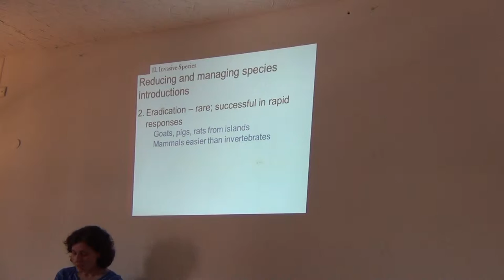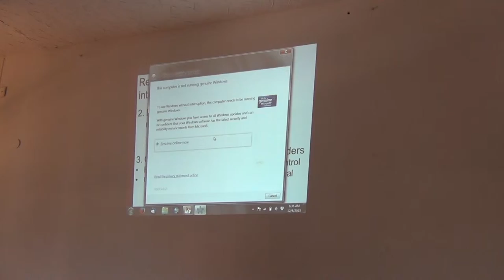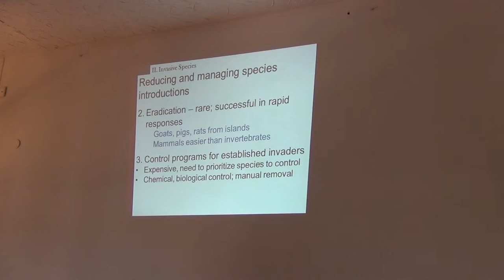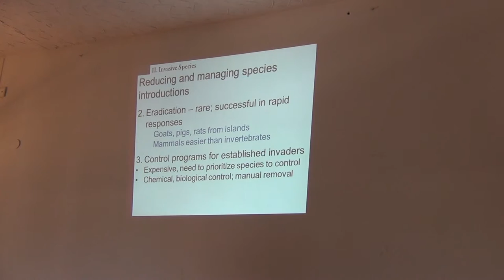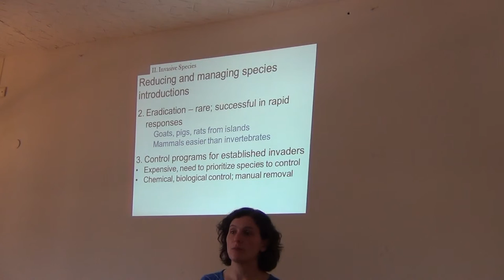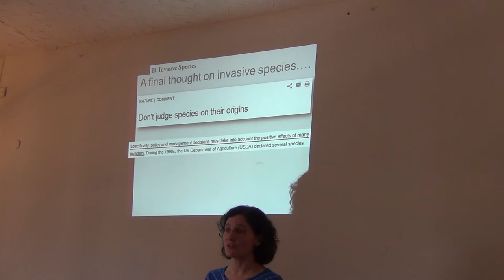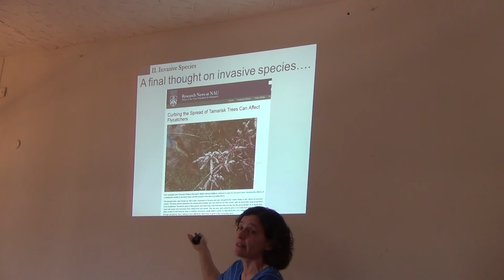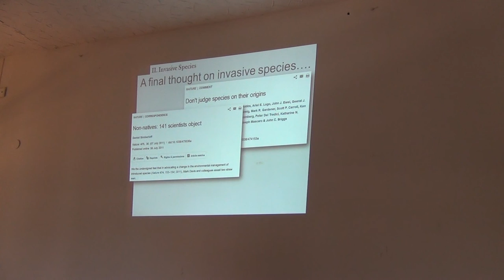BITC / Conservation - Dynamic Planning - 3